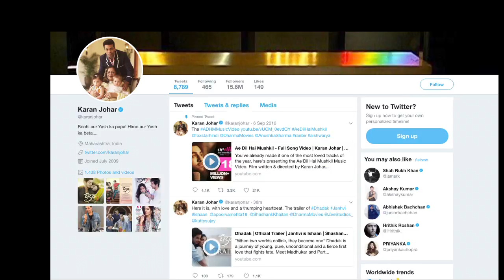धड़कने लगा Janhvi - Ishaan का दिल क्योकिं 'Dhadak ' का ट्रेलर हुआ रिलीज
जाह्नवी कपूर और ईशान खट्टर की फिल्म 'धड़क' का ट्रेलर आखिरकार रिलीज हो गया है. यह फिल्म आधुनिक युक में एक देसी प्रेम कहनी है।